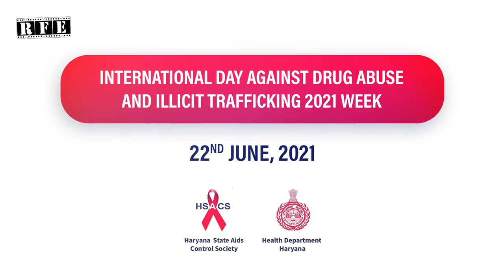Say No To Drugs Dr. VK Bansal - ADHS & Project Director | HSACS Haryana State Aids Control Society